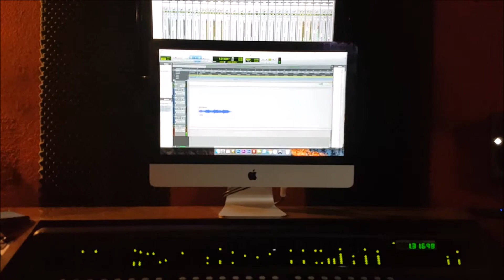"Frei" (Teaser 1)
Erster Teaser für "Frei".  Die Single erscheint am 30. April 2018.